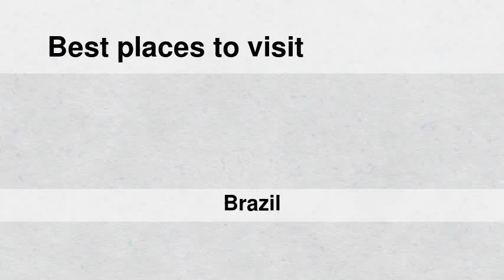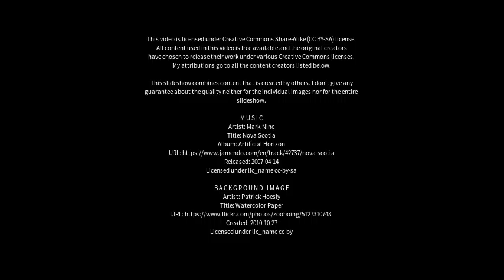Best places to visit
Best places to visit - Envira (Brazil) Best places to visit - Slideshows from all over the world - City trips, nature pictures, etc.